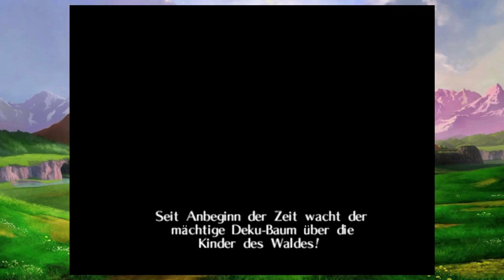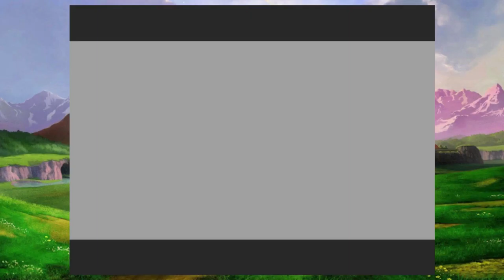Zelda Ocarina of Time [1|ABGEBROCHEN] ☕ Schon wieder der Auserwählte! | Doky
DAS PROJEKT IST ABGEBROCHEN! DER SPEICHERSTAND IST WEG! ES WIRD IRGENDWANN EIN NEUES LETS PLAY ZU DEM SPIEL GEBEN!

Zelda Ocarina of Time [1] ☕ Schon wieder der Auserwählte! | Doky

Kaufe Spiele bis zu 70% günstiger!